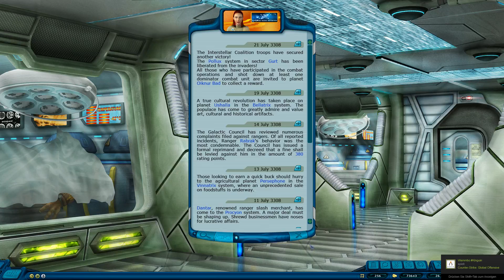Space Rangers 2 HD A War Apart [Deutsch][Playthrough] #008 Knapp, Piraten Rang 3! ;)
Jeden Donnerstag 18 Uhr!

Lief zwischenzeitlich nicht sonderlich prickelnd, die haben uns teils schon schwer geboxt oder uns zumindest das verweilen nicht grade versüsst, allerdings das Endergebnis dieses Videos würde ich als Erfolg bezeichnen!